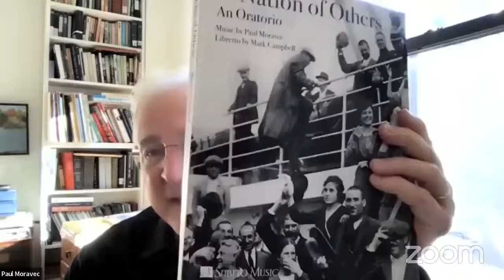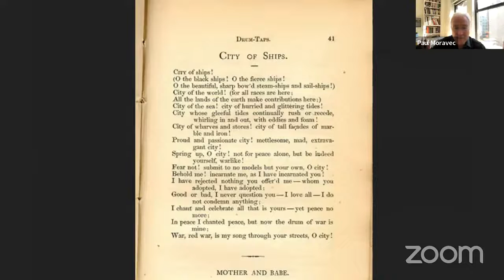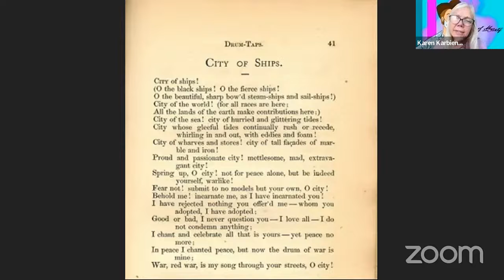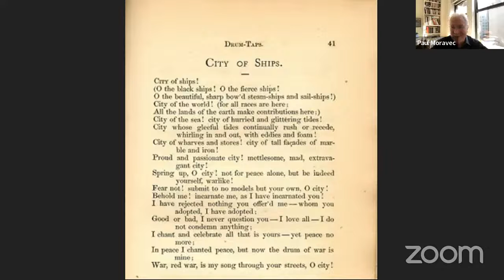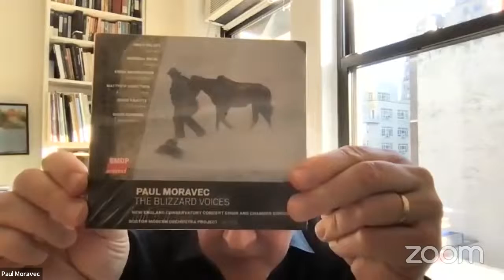Listening to American Voices with Paul Moravec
Pulitzer Prize winning composer Paul Moravec creates exciting musical drama-- in the form of opera, oratorio, and choral works-- on American themes.  Notable recent accomplishments include Sanctuary Road, an opera based on Underground Railroad narratives; the orchestral work A New Country, with settings of Whitman and Emma Lazarus; and A Nation of Others, an oratorio celebrating Ellis Island that premiered at Carnegie Hall on November 15, 2022.  Please join WWI president Karen Karbiener for an informal conversation with Paul on why and how he is inspired to sing America's stories.

Paul Moravec, winner of the 2004 Pulitzer Prize in Music, has composed over 200 orchestral, chamber, lyric, and operatic works.  A graduate of Harvard and Columbia universities, he holds the distinguished rank of University Professor at Adelphi University, and has served as Artist-in-Residence at the Institute for Advanced Study at Princeton as well as Composer-in-Residence at the American Academy in Rome.  His website is paulmoravec.com and his works are published by subitomusic.com.

Karen Karbiener, president and founding member of the Walt Whitman Initiative, is a Whitman scholar and teaches at New York University. Winner of the Kluge Fellowship at the Library of Congress and a Fulbright recipient, she has published widely on Whitman and is currently completing a biography of the poet during his New York years.

We look forward to seeing you for the livestream on our YouTube channel on December 2nd at 9 am (EST).